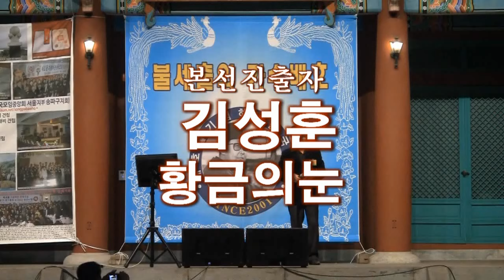[가창상] 가수김성훈 황금의눈 (불세출의가수배호44주기 추모음악가요제-배호를기념하는전국모임중앙회 '15.11.07 서울놀이마당)